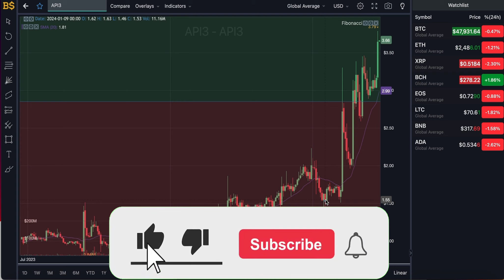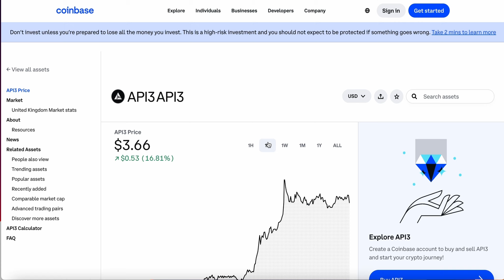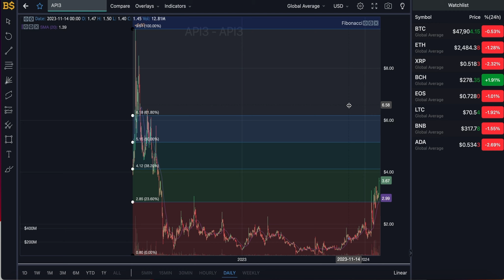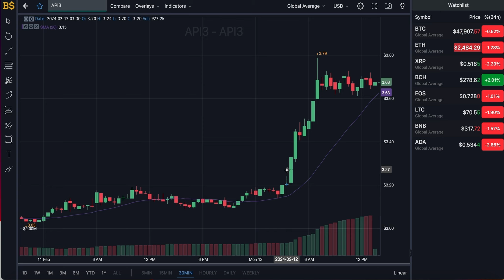API3 CRYPTO HUGE PRICE PUMP! API3 PRICE PREDICTION & ANALYSIS! API3 PRICE FORECAST 2024